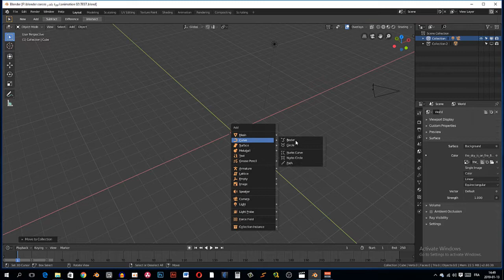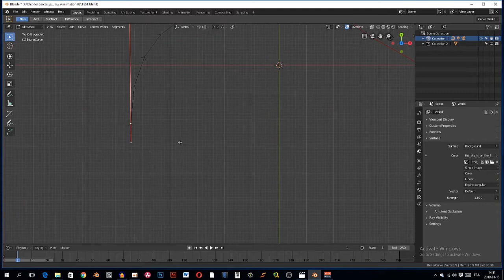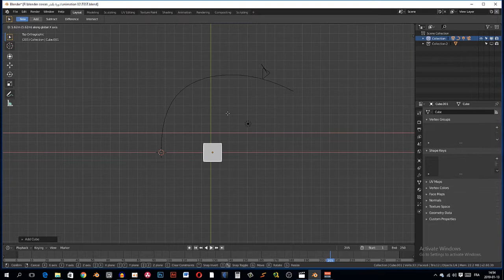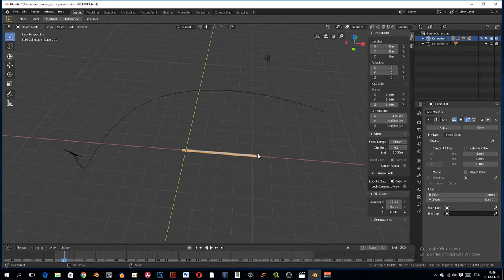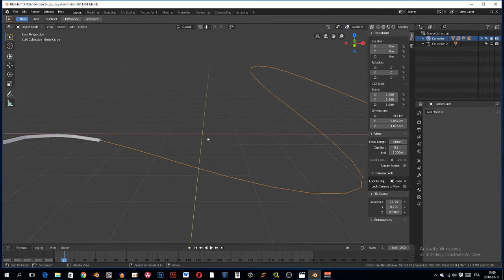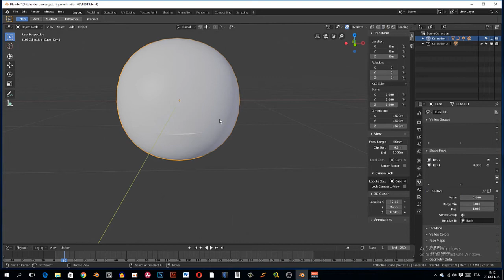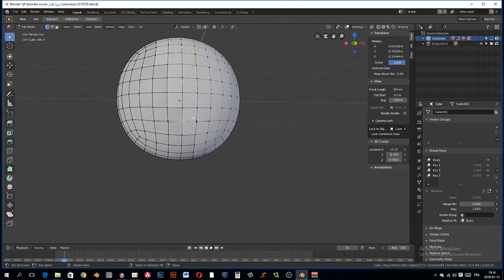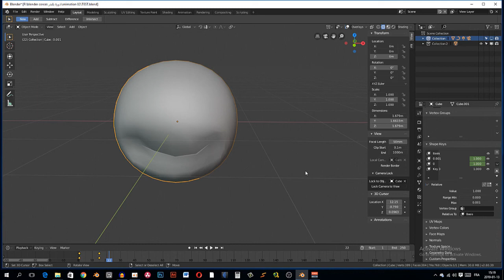مدخل للأنميشن في بلندر 02